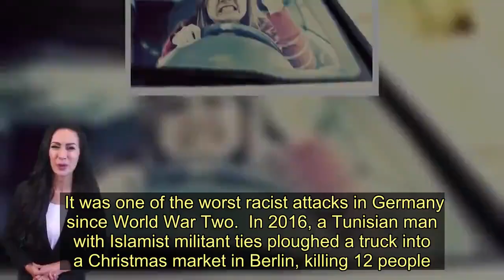Car 'drives around barriers and deliberately ploughs into carnival revellers' - Today News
A car drove around barriers and ploughed into revellers at a carnival parade in Germany, leaving 30 people injured.  Witnesses say the silver Mercedes "raced full throttle" and deliberately slammed into spectators, including children, in the town of Volkmarsen at around 2.30pm local time.  The car travelled about 30 metres before finally coming to a stop amid a chaotic and distressing scene where bloodied victims lay on the floor.  German news media cited witnesses as saying the driver appeared to have deliberately targeted children .  "Unfortunately, we cannot rule out that it was done with intent," Reiner Linger, a police spokesman for the nearby city of Kassel, told Welt TV.  Police in the region of Hessen said that one person was responsible for the crash but do not believe that the incident was "politically motivated".  They confirmed that the arrested driver was a 29-year-old German male from the local area, but said he was not fit to be questioned at this time due to a serious head injury.  The suspect, named only as Maurice P., has been taken to a psychiatric clinic where he is now being treated, according to RTL.  Did you witness the incident? According to a neighbour, he said: "I saw him drive away today, he looked like he was on drugs and said, 'I'll be in the newspaper soon.'"  At least 30 people are confirmed to have been injured in the attack with some of the victims in a life-threatening condition.  Pictures from the scene show debris from a small hand cart which was completely destroyed in the collision.  Witnesses said the car "raced full throttle" before ploughing into the revellers, Waldeckische Landeszeitung reported.  An eyewitness said the driver still had his foot on the gas when the car came to a full stop.   Locals angrily confronted the driver and police were forced to step in to protect him, according to Bild.  The incident took place during annual celebrations for Rosenmontag, or Rose Monday - a carnival day throughout the country usually held before lent.  Police have now confirmed that all parades in the Hessen region have been cancelled as a precaution.  District Administrator Dr. Reinhard Kubat on BILD: “It was a beautiful procession on Shrove Monday and just when the train ended I suddenly heard flashing lights and sirens.  "Crying people came towards me. There were mainly injured children on the street, but also older people."   A police spokesperson said: "In Volkmarsen, a car drove into the Rose Monday parade.  "According to the first reports, there are several injuries. The police are on site with a large contingent.  "The driver of the car has been arrested by police officers."  Dozens of police offic